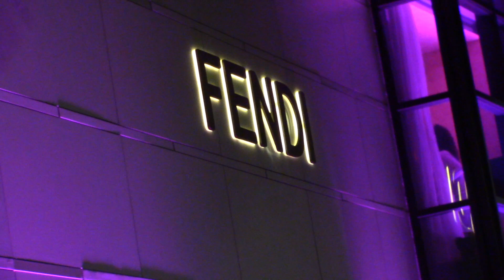Paris Jackson Shows Support For Nicki Minaj At Her Fendi Collab Bash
Paris Jackson rocks a camel-colored fringe jacket and chic Fendi top as she comes out to support Nicki Minaj at her Fendi Collaboration bash in Beverly Hills. Paris waves to the cameras when leaving the event before entering her awaiting vehicle.